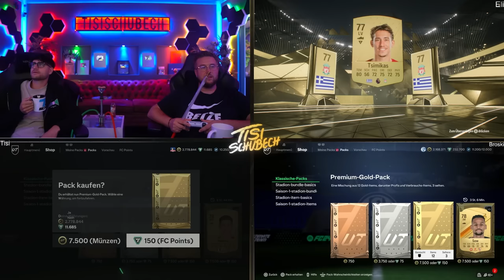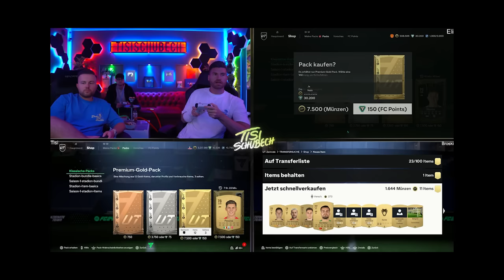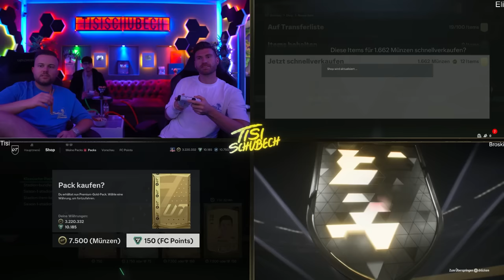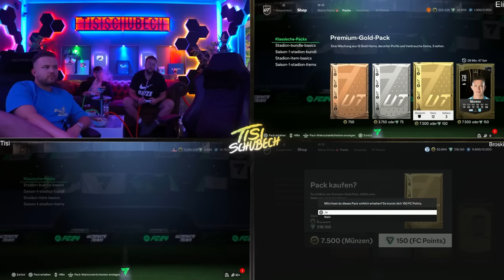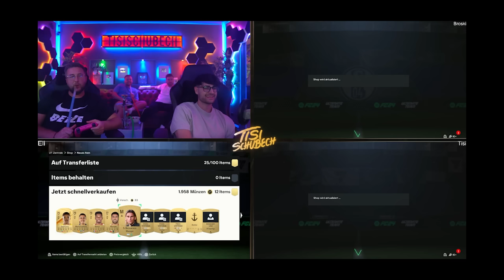ICH KAUFE MIA HAMM!👀 DIE BESTE KARTE IM SPIEL?😱 Trio Stream mit Broski & Tisi Schubech🔥